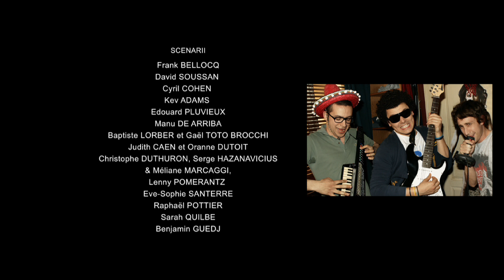Ciné I SODA - Saison 1 (Kev Adams ; William Lebghil)